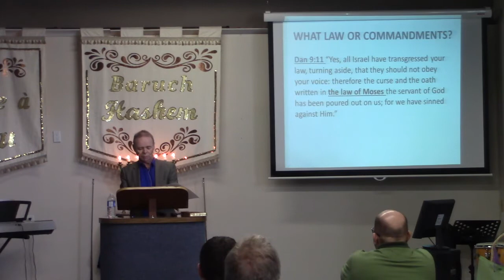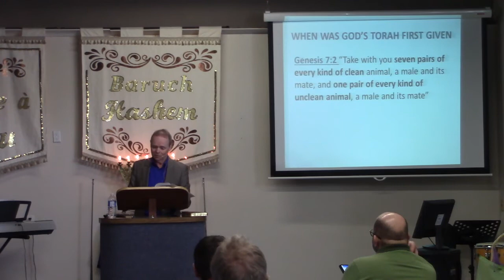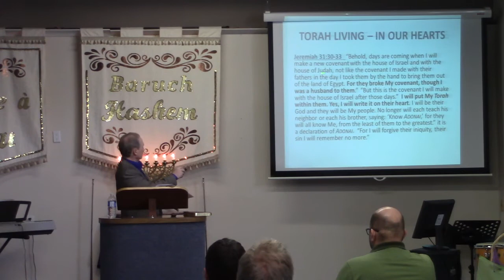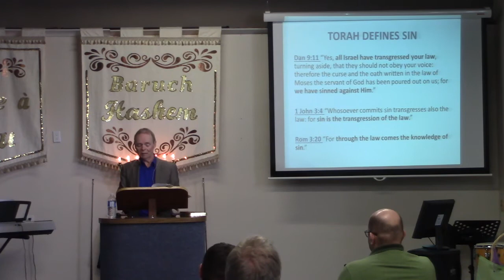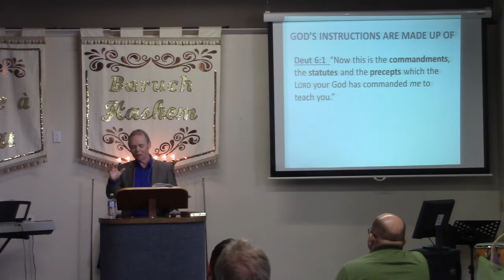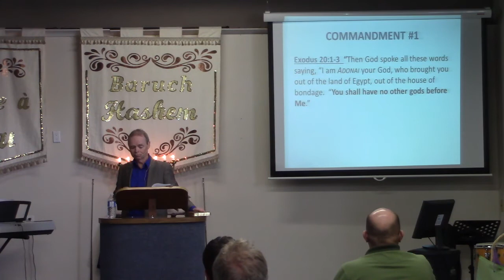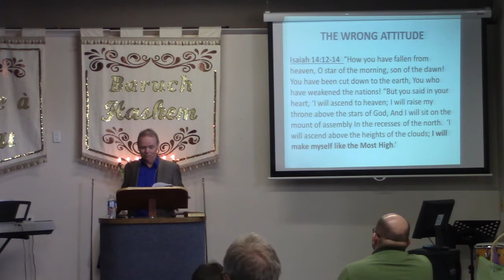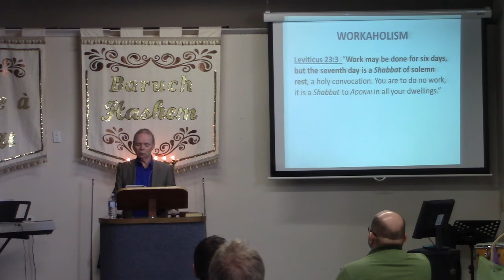Who Is First? - 10 Commands Part 1